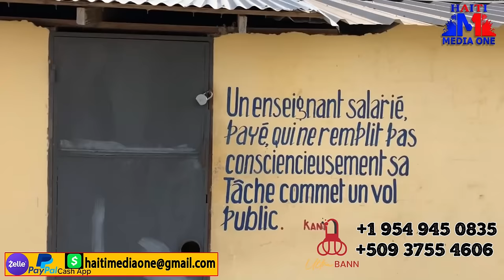Lapolis Sasinen Bandi Gresye Ak Bal, Fòs Komin Nan Gresye Po Bandi KI Tonbe Bebe Bougoy Woule Atè Po